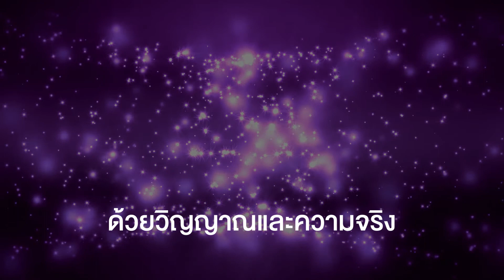เราขอชูมือสรรเสริญ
พระเยซู พระองค์บริสุทธิ์ เป็นพระเจ้าสูงสุด เราขอก้มกราบบูชา
พระเยซู พระองค์ผู้โสภา เราขอน้อมวันทา นมัสการพระองค์

เราขอชูมือสรรเสริญ นมัสการ ด้วยวิญญาณและความจริง
เพราะพระองค์เป็นทุกสิ่ง เราขอพึ่งพิง มอบชีิวิตรับใช้พระองค์
ตามน้ำพระทัย

พระเยซู พระองค์พลีพระชนม์ ทรงช่วยเราทุกคน รอดจากสิ่งเลวร้าย
พระเยซู มีพระคุณมากมาย เรามอบใจและกาย ถวายพระองค์